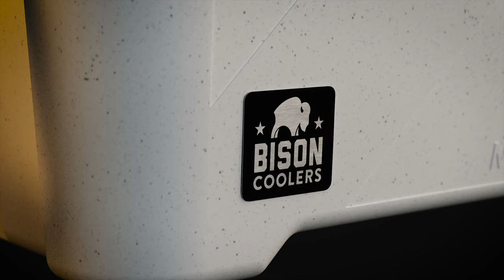Wheeled Cooler Reveal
After two years of development, we’re thrilled to introduce the best wheeled cooler yet—just in time for Black Friday! Get ready to roll with us!